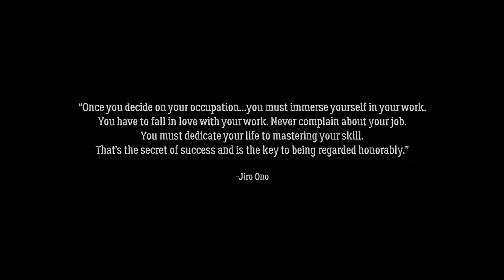Zen Cooking Documentary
By Natch Anon